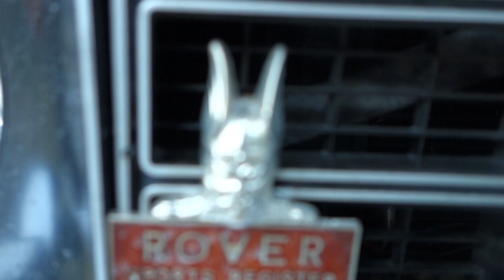Rover 2200 TC 1974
A yellow four-door Rover 2200 TC from 1974, here at GMHK, the Gothenburg Motor Historic Club at Färjenäs, Hisingen in Gothenburg, Sweden.
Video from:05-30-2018